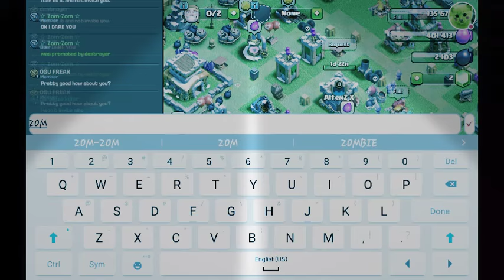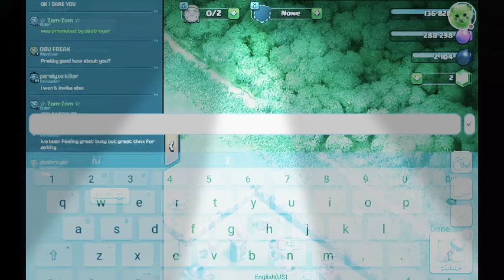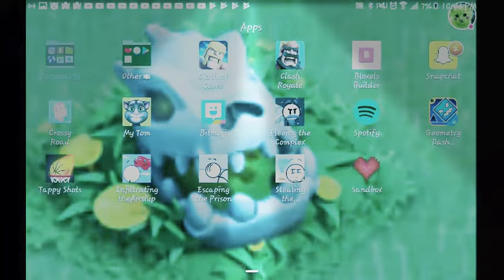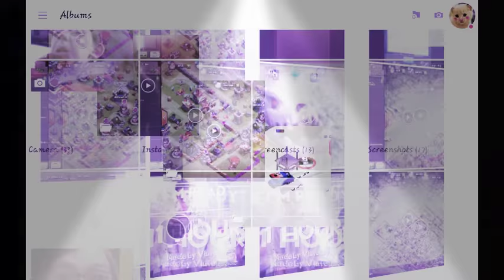PARTY!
DAB DAB DAB